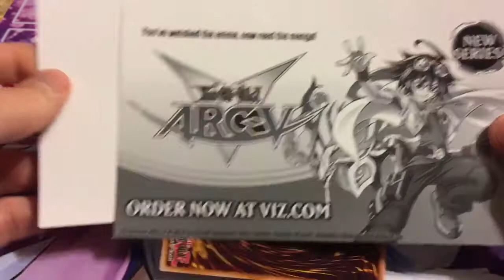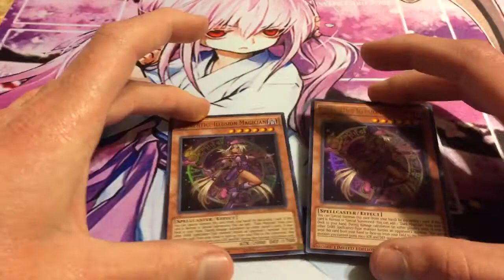Yugioh Shonen Jump Magazine Promo Opening (Apprentice Illusion Magician)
Finally got my apprentice illusion magicians in the mail.